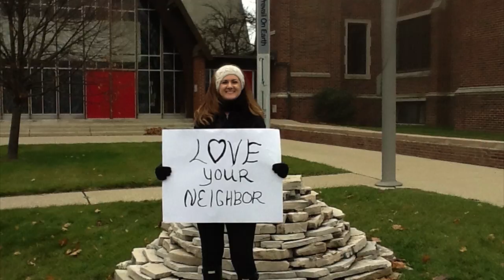MCHR - Take On Hate Vigil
More than 125 people came out to participate; many with homemade signs.
Over 30 became members of Michigan Coalition for Human Right because of the vigil.
We also have “Take On Hate” yard signs available.
“Foolishness” by Lucinda Williams